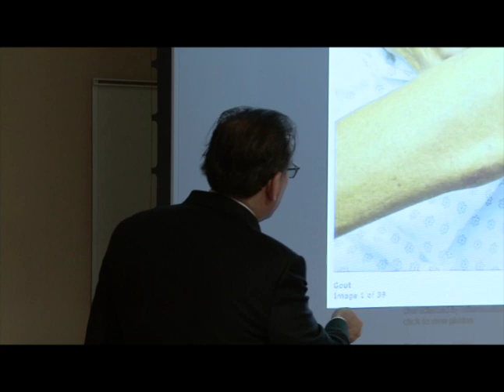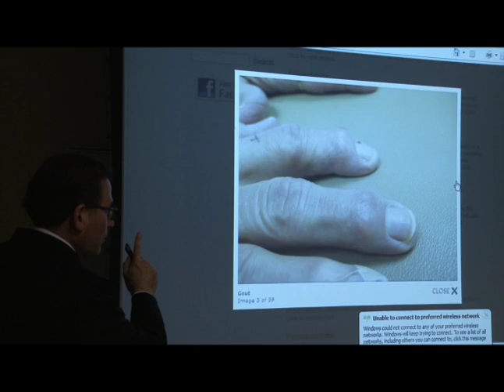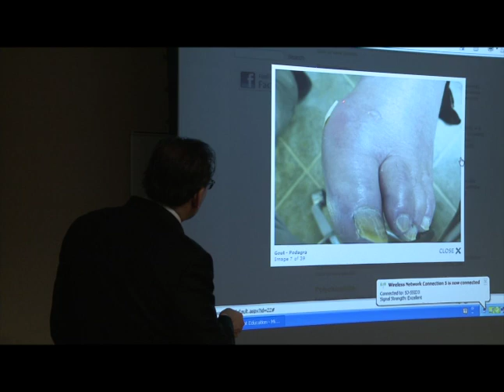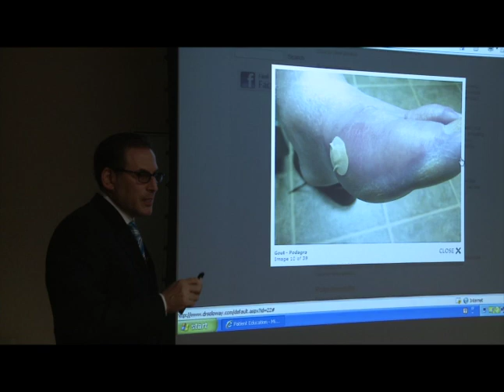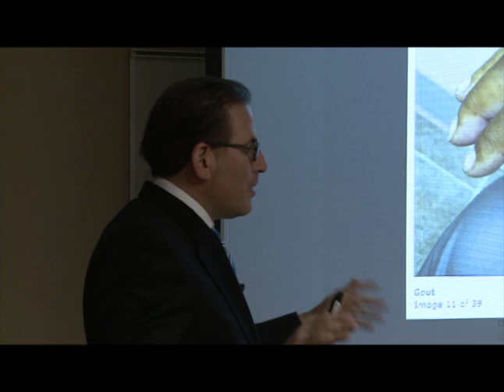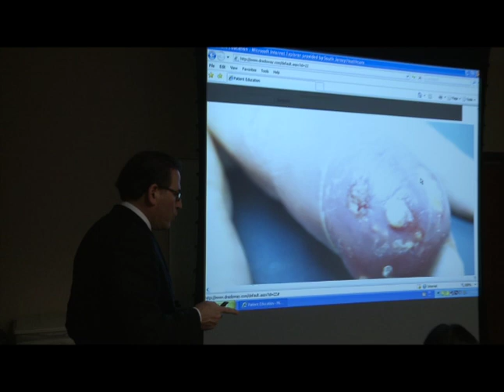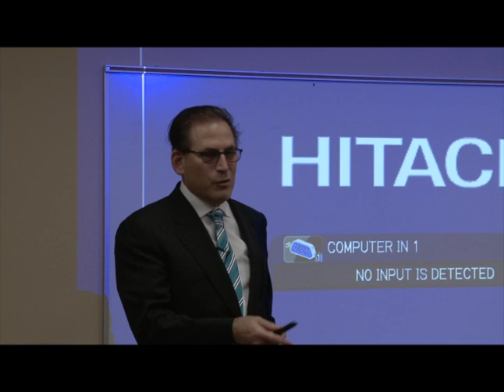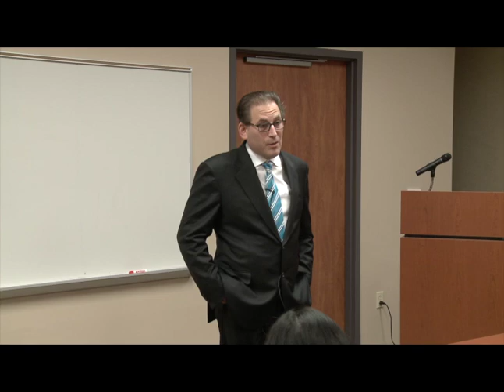Stephen Soloway M.D. lectures future physicians about arthritis issues on Dec 14, 2012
Rheumatologist Stephen Soloway M.D. lectures on arthritis & related medical conditions at South Jersey Regional Hospital in Vineland, NJ on December 14, 2012. Prepare yourself for a long video with much information.

Topics discussed include:
- Rheumatoid Arthritis vs. Osteoarthritis
- Spondyloarthropathies
- Gout
- Vasculitis
- Back pain
- Interpreting Lab Data
- Real world cases from Dr. Soloway's private practice